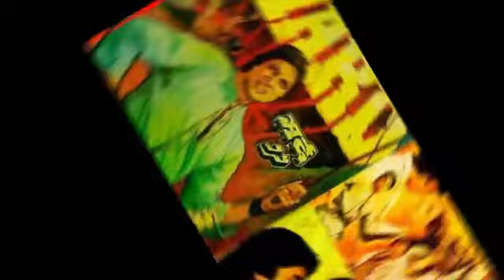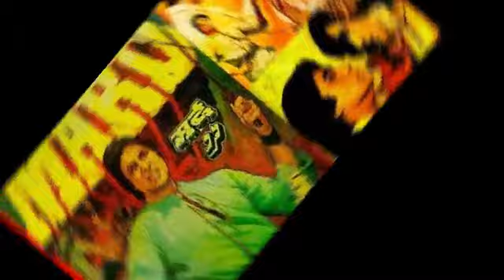Mard Full Movie review and facts | Amitabh Bachchan | Amrita Singh | Nirupa Roy